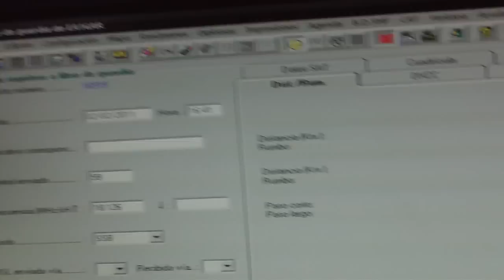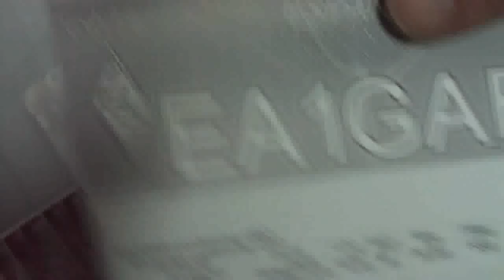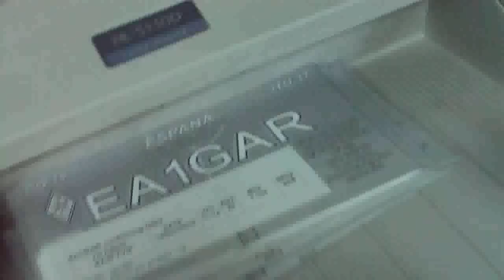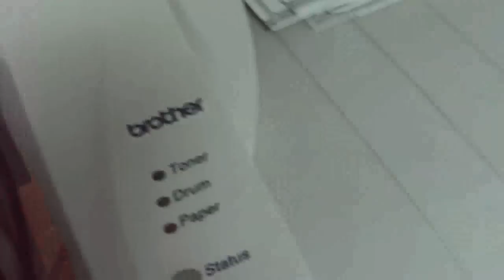Imprimiendo QSL con una Brother HL-5150D demo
como se cubren unas QSL con una impresora laser y el programa VQlog 3.0